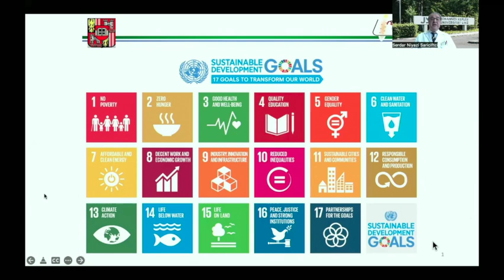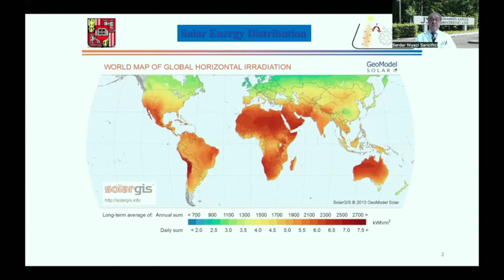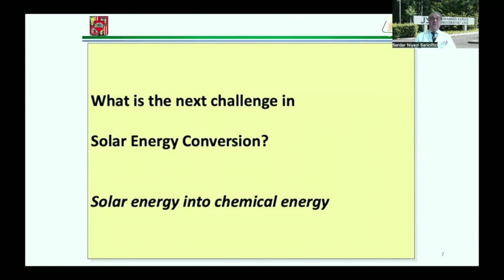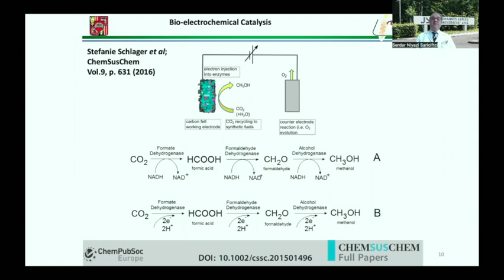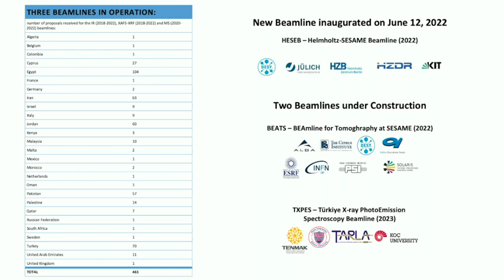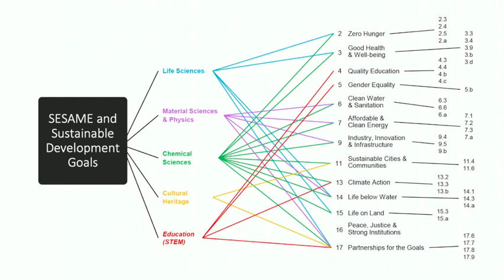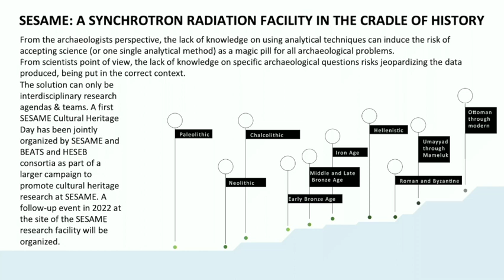IYBSSD2022 Opening Ceremony Afternoon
Complete footage of the Opening Ceremony of the International Year of Basic Sciences for Sustainable Development
UNESCO Headquarters - Paris- 8 July 2022
Afternoon

0:00 Strengthening science, technology, engineering and mathematics for the SDGs - Mohamed Belhocine - African Union Commissionner
7:27 The Role of Basic Sciences in developping societies
49:43 Dr Emil Bjerrum-Bohr, Associate Professor, University of Copenhagen, Niels Bohr International Academy, Denmark, Great-grandson of Niels Bohr
55:52 Video
59:59 What are the challenges of Sustainable Development that basic sciences can help to address?
2:02:41 Musical interlude
2:12:06 How international collaborations already contribute to address the SGDs?
2:37:25 Ms Charlotte Warakaulle, Director for International Relations, CERN
2:41:55 Concluding remarks